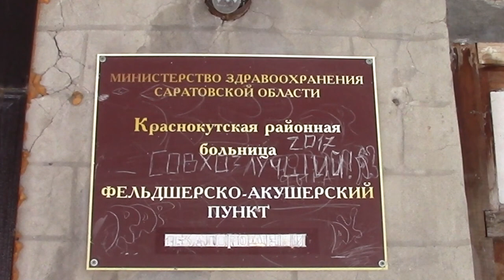Жители саратовского поселка замерзают на приеме у врача в ФАПе